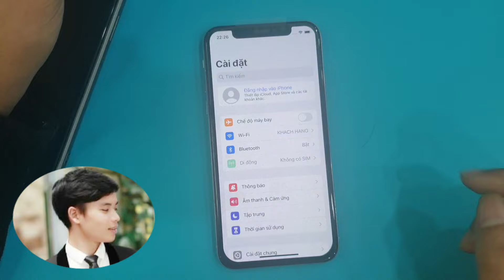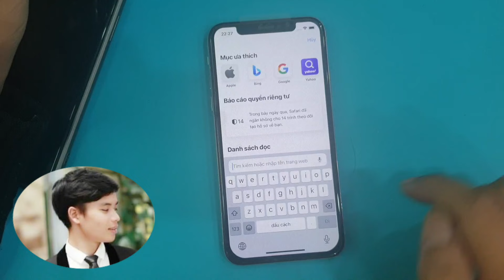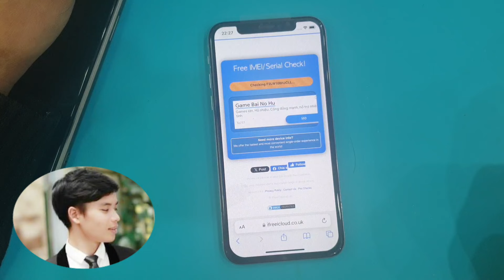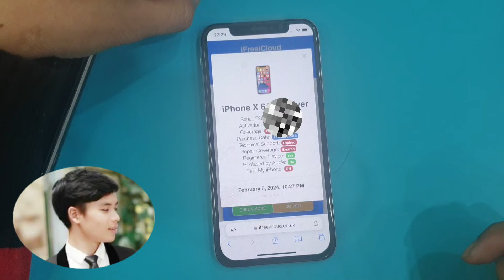Cách kiểm tra iCloud ẩn khi mua điện thoại iPhone cũ 2024 | Check for hidden iCloud .